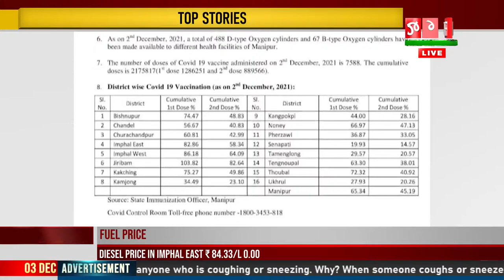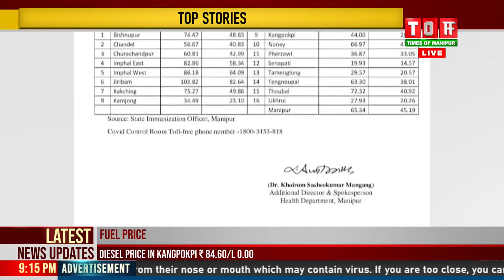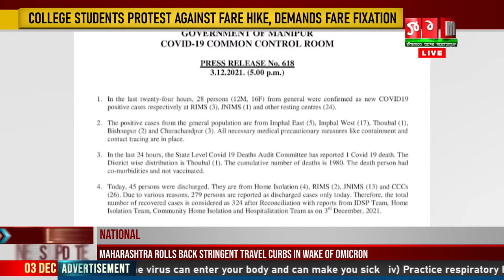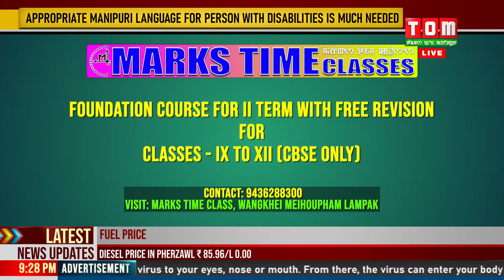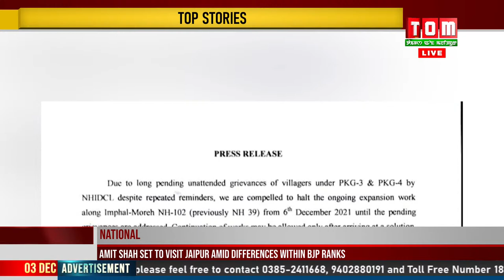LIVE | TOM TV 9:00 PM MANIPURI NEWS | 3RD DEC 2021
TOM TV 9:00 PM MANIPURI NEWS | 3RD DEC 2021

NEWS ANCHOR:  SUBANANDA